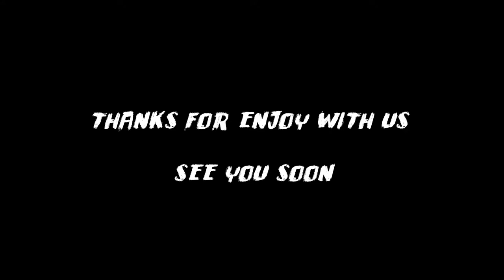Intensive Course Johan and Rob feb 2019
Come next weekend with your friends to get a lot of fun and riding skills to our International Riding School in Bangkok.

🕗 Working time:
Tue., Thu. & Fri. 8-11AM. & 5-8PM.